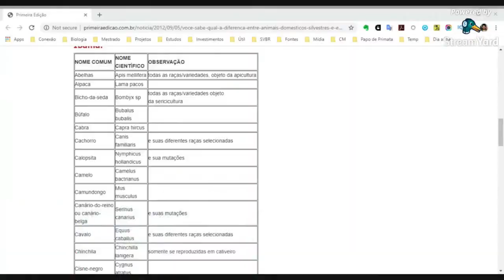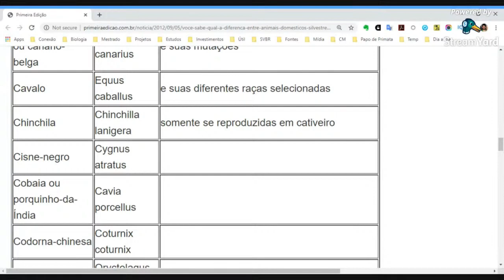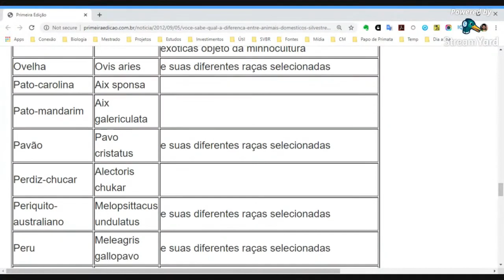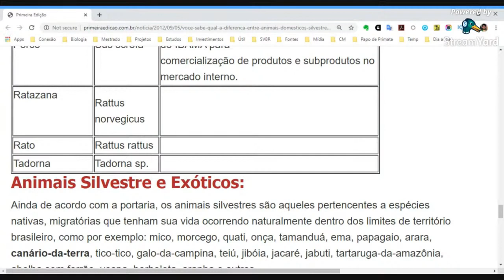Animais exóticos e silvestres que podem ser pets (feat. Biólogo Henrique)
Quais animais silvestres e exóticos podem ser comercializados legalmente no Brasil? O Biólogo Henrique explica.
Torne-se membro do canal e ajude a produzir mais vídeos como este!

O espaço de comentários é livre, mas seja educado e exponha seus comentários com clareza. Postagens irrelevantes ou grosseiras serão removidas.